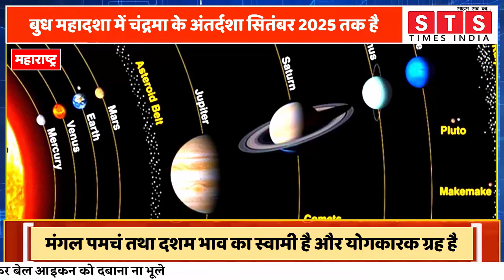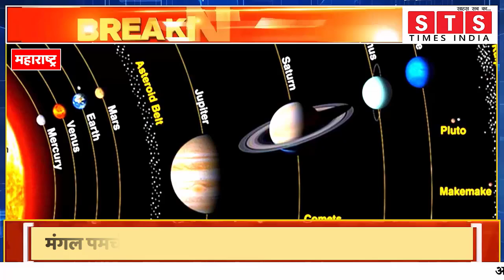क्या शिवसेना विपक्ष पर अपने विजय पताका लहरा पाएगा या शिवसेना को करारी हार मिल सकती है?